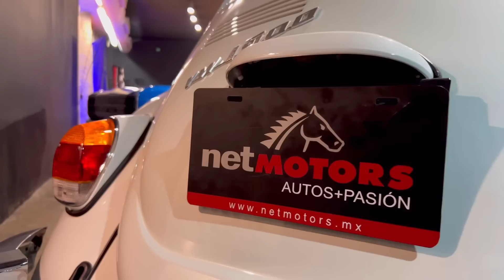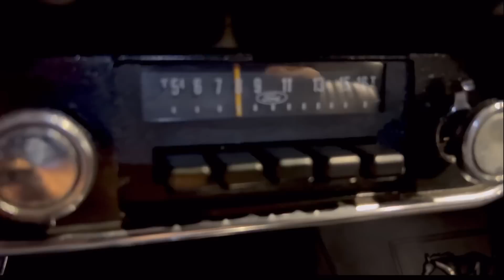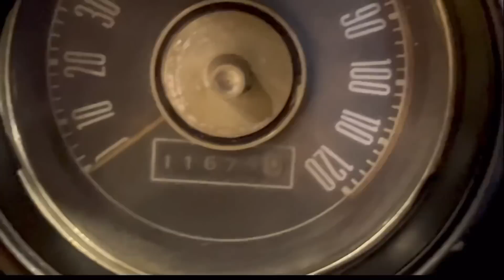Mustang 1968 de Primera Generación muy Original muy Clásico | En Venta | Netmotors Garage Autos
APARTALO con solo 10%   -  📍ENVÍOS a cualquier parte de 🇲🇽 y 🇺🇸

NetMOTORS más de 20 años de experiencia en:
COMPRA - VENTA - CONSIGNACION .Tráenos Tu Auto!
Especialistas en Autos CLÁSICOS, ANTIGUOS, EXÓTICOS y de COLECCIÓN

Somos también VALUADORES Profesionales de Autos Informes 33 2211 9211